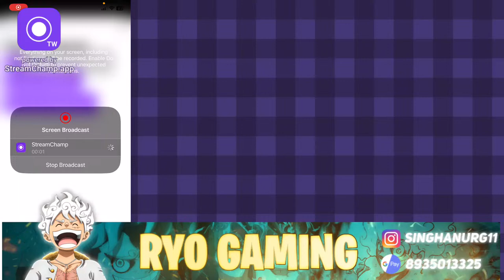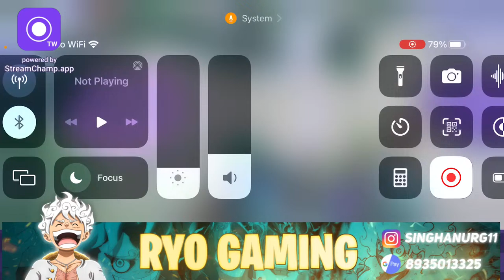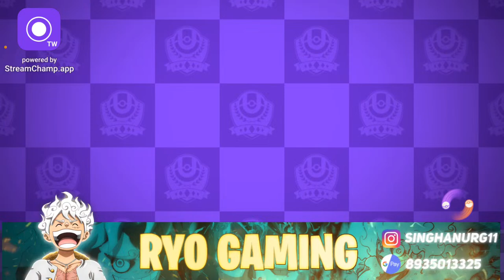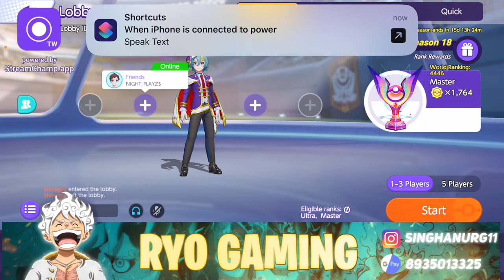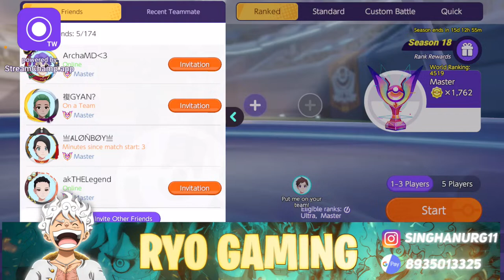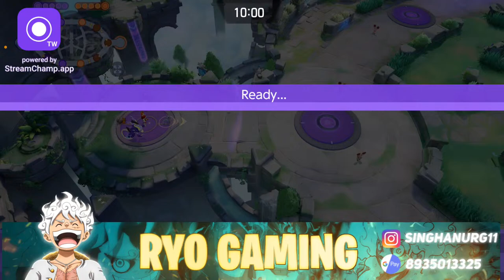Moye Moye stream🤓pokemonunite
🎮 Welcome, gamers! I'm Anurag Singh, coming at you from UP. Today, we're exploring the realm of Pokémon Unite. Join in for exciting battles, strategy discussions, and all-around gaming blast. 🔥🕹️

⎆ Note -  if you use a copyrighted work without the appropriate permission, you may be violating --or "infringing" -- the owners right to that work. Infringing someone else's copyright may subject you to legal action.

⎆If you want to remove any of your clip from my video contact with me 📍 (gmail address)

⎆ Our channel tags

⎆ Ignore tags 🔖

pokemon unite
pokemon unite gameplay,
pokemon unite dragonite,
pokemon unite dragonite gameplay,
pokemon unite ad,
the pokemon unite halloween,
the pokemon unite game,
pokemon unite dragonite gameplay hindi,
pokemon unite decidueye gameplay,
pokemon unite esports,
pokemon unite esports india
pokemon unite COMFEY,
pokemon unite pokevenger